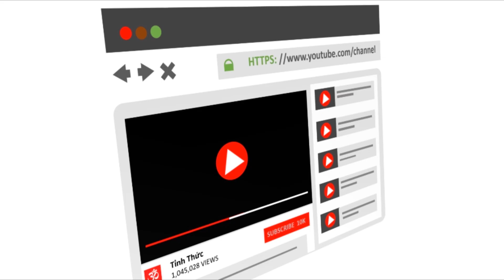Nghe Kinh Tâm Từ rải tâm từ đến mọi chúng sanh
Facebook Group Mettâ-sutta là một bản kinh ngắn rất phổ biến trong các quốc gia theo Phật Giáo Nguyên Thủy cũng như các quốc gia theo Phật Giáo Đại Thừa. Tên quen thuộc bằng tiếng Việt của bản kinh này là "Kinh Từ Bi" , thế nhưng chữ mettâ trong tiếng Pa-li không có nghĩa là từ bi mà chỉ có nghĩa là lòng tốt, lòng từ tâm, lòng thương yêu.

Bối cảnh đưa đến sự hình thành của bài kinh trên đây:

Có một lần Đức Phật đang ngụ tại thành Xá Vệ (Savatthi) thì có một toán tỳ kheo từ nơi xa đến đây tìm Ngài để được nghe giảng về các phép thiền định. Sau đó thì họ tìm đến một khu rừng gần đấy để an cư trong mùa mưa (vassana). Thế nhưng các vị thần linh ngụ tại các gốc cổ thụ trong rừng rất đỗi lo ngại vì đám người tỳ kheo có thể quấy rối và làm mất đi cảnh thâm u nơi khu rừng của họ. Các vị thần linh liền hiện ra và tỏ vẻ không bằng lòng và mong rằng toán người tỳ kheo sẽ sớm rời khỏi nơi này. Thế nhưng họ lại cứ tiếp tục lưu lại vì thời gian kiết hạ kéo dài đến ba tháng. Vì thế cứ đêm đêm các vị thần linh lại hiện ra để quấy phá và dọa nạt họ.

Các vị tỳ kheo không thể an tâm mà thiền định trong quang cảnh đầy sợ hãi ấy, họ đành phải tìm đến Đức Phật để bày tỏ sự lo âu của mình. Đức Phật liền giảng cho họ bài Kinh về lòng Nhân Ái và khuyên họ hãy cứ quay về nơi khu rừng trước đây và dùng bài kinh này để tự che chở cho mình.

Các vị tỳ kheo quay trở lại nơi trú ngụ trước đây và đem bài kinh ra tụng niệm. Khi họ tụng niệm thì một bầu không khí êm ả, tràn ngập yêu thương và lòng nhân từ vụt tỏa rộng trong khắp khu rừng âm u. Các vị thần linh đều bị chấn động bởi sức mạnh vô biên của tình nhân ái phát động trong lòng các vị tỳ kheo. Thế rồi các vị thần linh cũng cảm thấy thiện cảm đối với những người tu hành và đã để yên cho họ thiền định trong quang cảnh êm ả của khu rừng.

1- Ai hằng thực hiện được những điều tốt lành,
2- Và mưu cầu đạt được thể dạng an bình thì phải hành động như sau:
3- Phải cố gắng, ngay thật và hoàn toàn liêm khiết,
4- Tuân thủ, hòa nhã và nhún nhường.
5- An phận, không tạo ra gánh nặng cho người khác,
6- Từ bỏ các mối lo toan thế tục, chọn một nếp sống đơn sơ,
7- Chủ động được xúc cảm, thận trọng, không xấc xược,
8- Không tranh dành với các người quyến thuộc trong gia đình.
9- Không phạm vào một sai lầm nhỏ nhoi nào,
10- Khiến các vị hiền nhân có thể chê trách.
11- Ước nguyện tất cả chúng sinh được hạnh phúc và an lành,
12- Và trong thâm tâm họ, niềm hân hoan luôn hiển hiện.
13- Nguyện cầu cho tất cả chúng sinh có giác cảm,
14- Dù yếu đuối hay khoẻ mạnh,
15- Khẳng khiu, béo phì hay trung bình,
16- Thấp lùn, nhỏ bé hay gọn gàng.
17- Các chúng sinh nhìn thấy hay không nhìn thấy,
18- Đang ở bên cạnh hay trong những nơi xa xôi,
19- Đang hiện hữu hay mong muốn sẽ được sinh ra,
20- Không gạt bỏ một chúng sinh nào, tất cả đều tìm thấy an vui.
21- Cầu xin tất cả mọi người đừng lường gạt lẫn nhau,
22- Dù ở tận chốn nào, cũng không khinh miệt lẫn nhau,
23- Dù oán giận hay hận thù,
24- Cũng không làm hại nhau.
25- Tương tự như người mẹ che chở cho đứa con duy nhất,
26- Dù phải hy sinh cả tánh mạng mình,
27- Thế nhưng luôn phải hướng vào tất cả chúng sinh,
28- Với tâm từ vô hạn.
29- Hãy trải rộng tình thương vô biên trong khắp thế gian này,
30- Từ trên cao, dưới thấp và trong khắp mọi hướng,
31- Không có gì cản ngăn,
32- Không mảy may căm ghét, chẳng một chút hận thù.
33- Dù đang đứng, đang đi, đang ngồi,
34- Hay đang nằm, trong những lúc tỉnh táo,
35- Luôn phát động một tâm linh tỉnh thức.
36- Đấy là cách sống cao quý nhất trong thế gian này.
37- Không rơi vào các quan điểm,
38- Hướng vào đạo đức và phát huy sự quán thấy,
39- Không bám víu vào những thèm khát giác cảm,
40- Người ấy sẽ không bao giờ còn quay lại để nằm trong một tử cung nào nữa.
Vững tin vào sự thực đó - tôi cầu xin được mãi mãi tìm thấy an vui !
Vững tin vào sự thực đó - tôi cầu xin tránh khỏi mọi ốm đau !
Vững tin vào sự thực đó - tôi cầu xin đạt được sự an bình !

Tập Bộ Kinh (Suttanipata - Sn 1.8), thuộc Tiểu Bộ Kinh (Khuddakapatha - Khp 9).